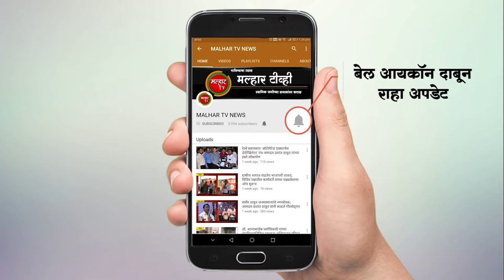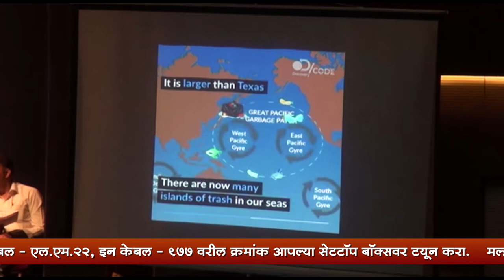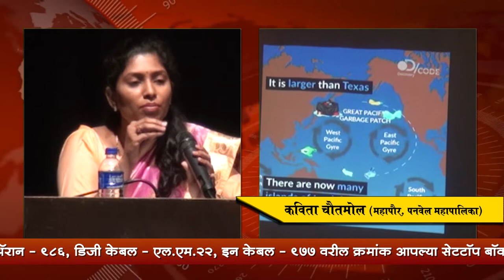प्लास्टिक बंदी विरोधात जनजागृति मोहिमेला वेग, नाट्यगृहात आयोजित प्रदर्शनला उदंड प्रतिसाद